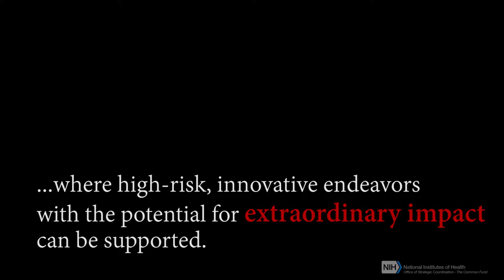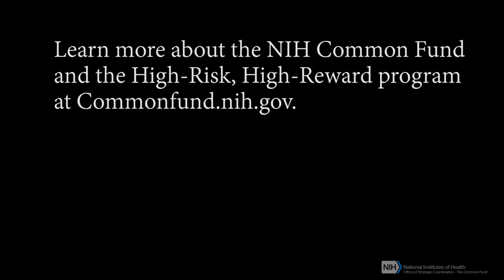Transformative Research from the NIH Common Fund with Dr. Nancy Albritton.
Dr. Nancy Albritton is doing incredible science with her 2015 Transformative Research Award. The 'Gut-on-a-chip' is truly remarkable and she is excited about it, and so are we.

For more information about the Common Fund, visit us at commonfund.nih.giv.